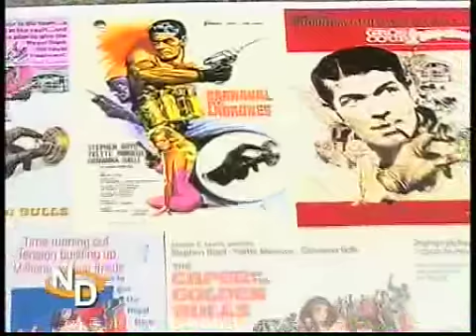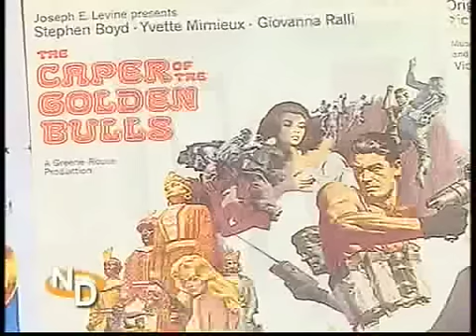CARNAVAL DE LADRONES. NAVARRA DIRECTO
los sanfermines han inspirado varias películas. Pero ¿Saben cuándo fue la primera vez que una cámara de cine filmó parte de los sanfermines? Pues fue hace 43 años. Esa grabación ha estado perdida hasta ahora